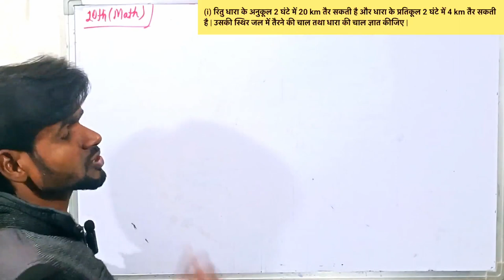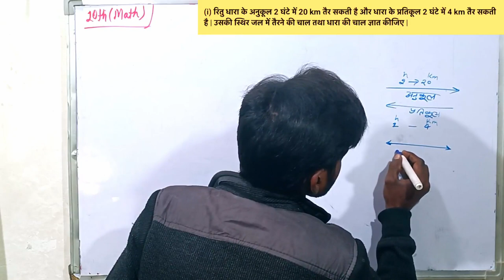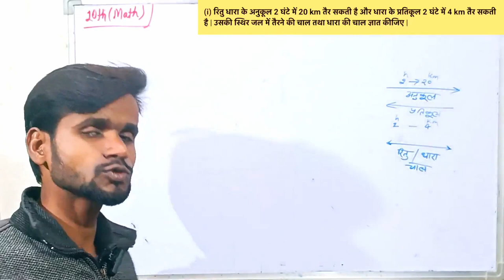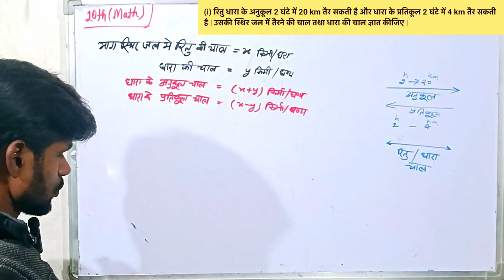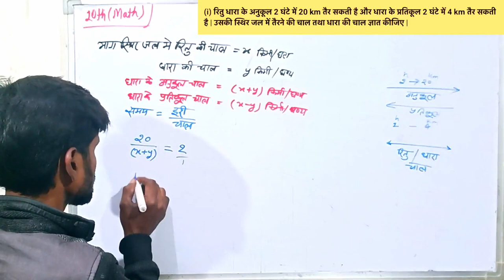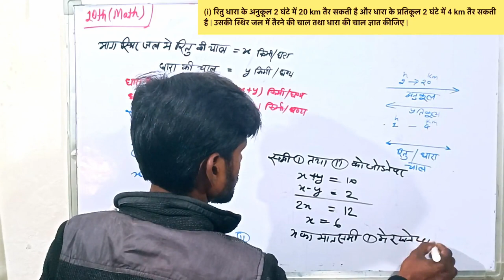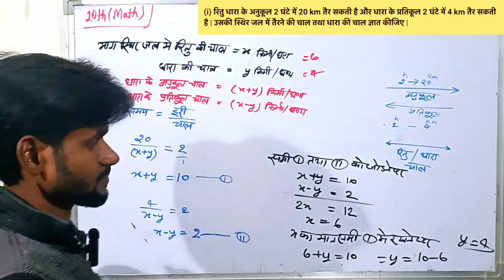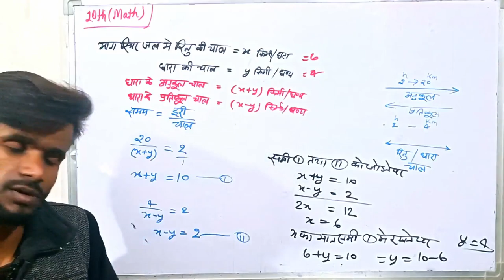दो चर वाले रैखिक समीकरण वाले सवाल |अनी और बीजू के आयु वाली सवाल |Class 10th Maths Important Question